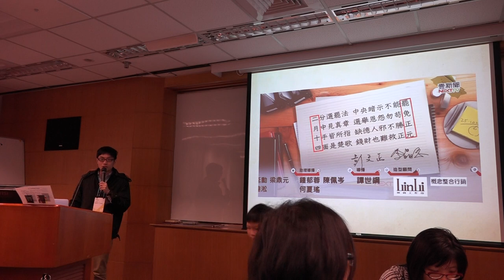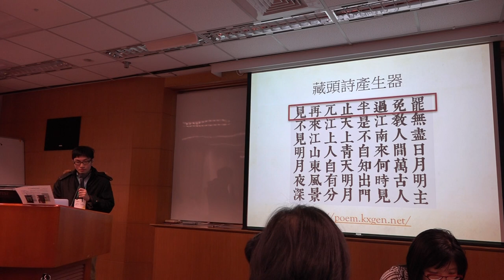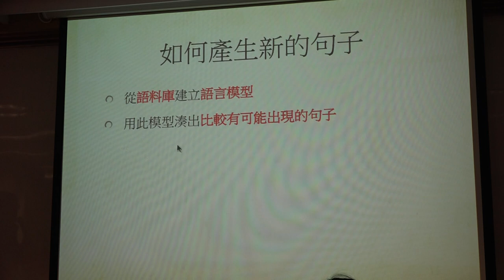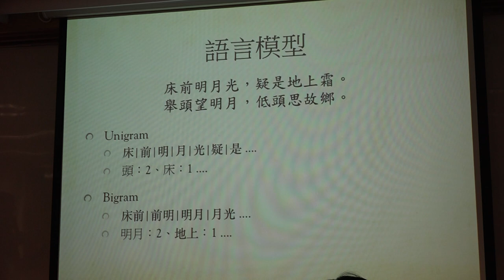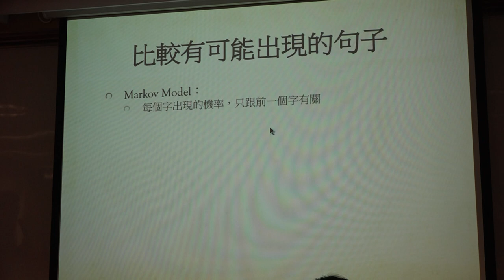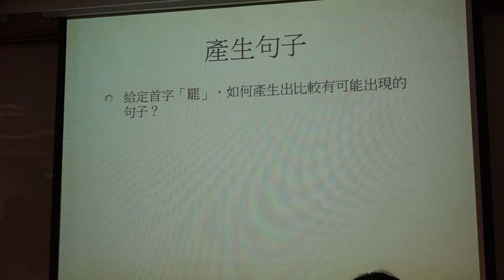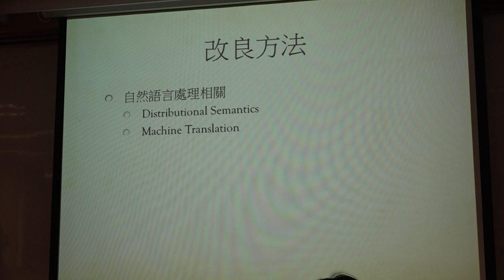g0v tw hackath12n 中場短講 藏頭詩產生器 不得宣傳罷免黑客松